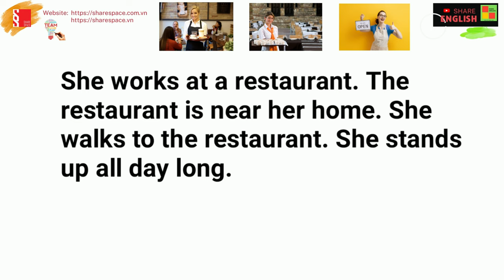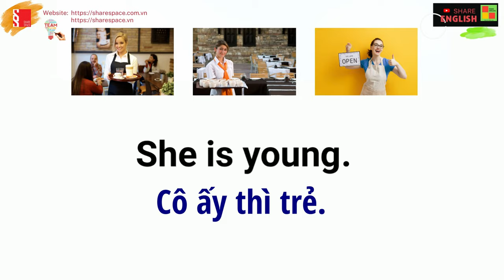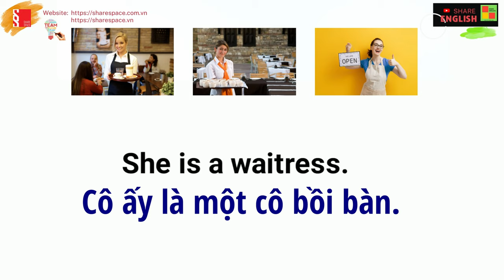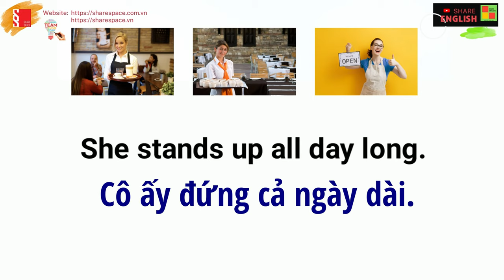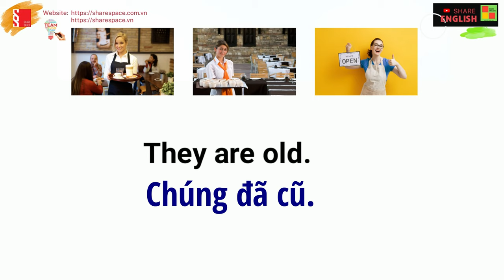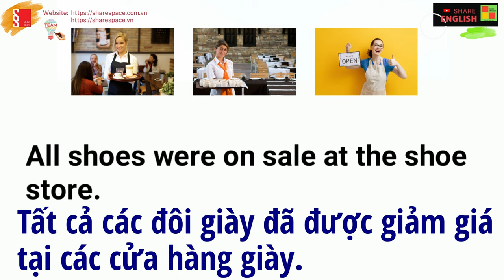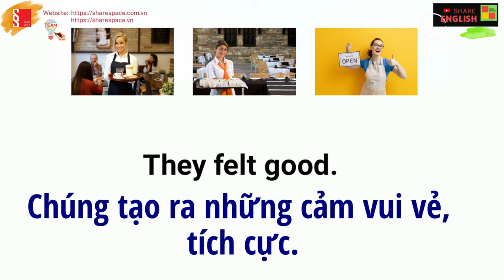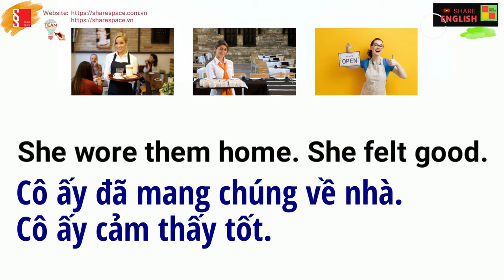Luyện đọc, cải thiện phát âm trong tiếng Anh - Waitress